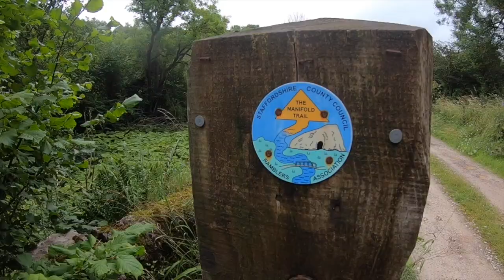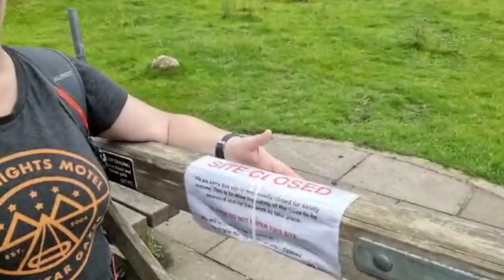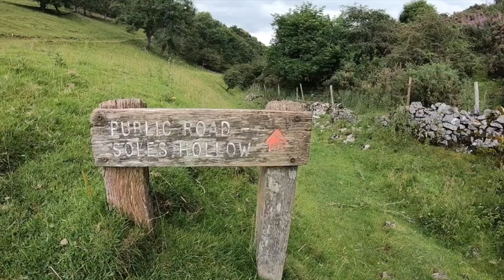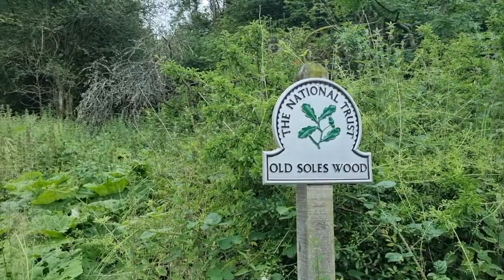Soles Hollow & Thors Cave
Treading carefully in the White Peak this week, each step a kindly placed reminder had been left for us to dodge, we were not alone in these fields. Ruins and caves and a trig point selfie.  All good fun.

In order..
Borrowed Matches - Tape Machines
The Cat
Things That Matter - Frank Johnson